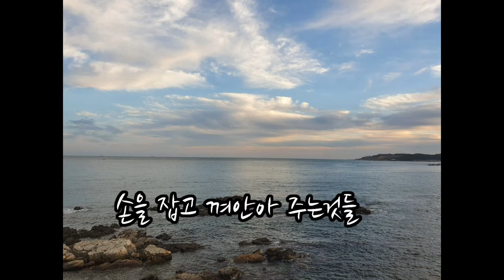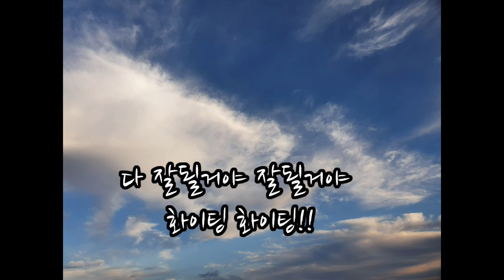당연한것들, 동기부여, 바람이 왜 부는것 같아요 지나가려고 부는거에요 머물려고 부는것이 아니고...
동기부여,당연한것들이